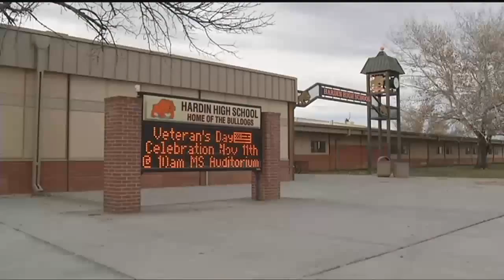Hardin teacher arrest in gun incident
jensen and hardin teacher